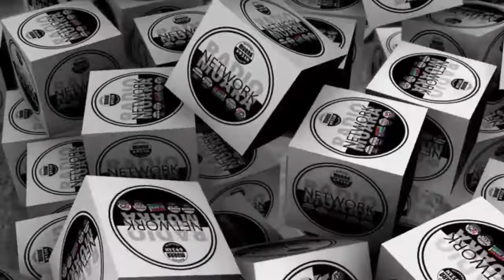Icha Christy Rintis Single Perdana " Terbaik Untukmu "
Bukan Tak Minat ke Jalur Musik Lain, Icha Christy Lebih Fokus ke Jalur Musik Pop

Satu lagi pendatang baru di dunia musik Indonesia terutama bergenre pop menghiasi khasanah panggung tanah air. Mengusung single perdana " Terbaik Untukmu " Karya Ressa Herlambang, Icha Christy kini mencoba mensejajarkan dirinya dengan beberapa penyanyi dan musisi yang sudah dikenal.

Dibawah naungan label Mahajaya Entertainment Indonesia, Icha Christy saat ini melakukan road show ke beberapa radio yang ada di Indonesia, sebut saja RRIPro1, Rdi, Pop FM Bandung serta tak ketinggalan Radio Muara Network yang mempunyai jaringan 8 Radio tersebar di wilayah Subang, Sukabumi dan Cirebon.

Dalam.wawancara di spesial talkshow " Temu Artis " Pada Selasa ( 30/08 ),  Penyanyi yang hoby bernyanyi sejak 3,5 tahun ini mengaku. Single perdananya ini memang sengaja ditawarkan oleh Ressa Herlambang kepada dirinya.
" Waktu itu mas Ressa menawarkan dua lagu, satu lagu bernada mellow dan satu lagi " Terbaik Untukmu ". Icha sendiri ingin tampil perdana dirinya mengusung jenis lagu happy, dan akhirnya single inilah ( Terbaik Untukmu ) dipilih " Ucap Icha.

Mengenai genre yang diusungnya berjenis pop, bukanlah dangdut. Icha menyikapinya dengan kiasan,
Semua genre musik yang ada baik pop, dangdut dan lainnya mempunyai pangsa pasar masing - masing.
" Saat ini aku fokus dulu ke single perdana bergenre Pop, namun tak menutup kemungkinan ke depannya akan mencoba membawakan genre dangdut " Tambahnya.

Icha pun yakin bahwa single perdananya ini menjadi alternatif penyuka pop Indonesia. Icha juga berharap, single perdananya ini dapat diterima oleh pecinta musik pop tanah air.
" Bantu promo lagu aku ya, dan jangan lupa request terus lagu " Terbaik Untukmu " Ujarnya menutup pembicaraan.